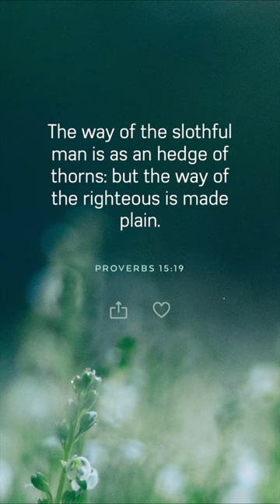Proverbs 15:19 | DO NOT be SLOTHFUL!!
Proverbs 15:19 imparts timeless wisdom about the value of a balanced and purposeful life. It emphasizes the virtue of pursuing integrity and righteousness over quick riches or ill-gotten gains.

Proverbs 15:19: "The way of the slothful man is as an hedge of thorns: but the way of the righteous is made plain."

This verse is part of the Book of Proverbs, known for its collection of practical wisdom, and it speaks to the contrasting paths of the slothful and the righteous.

"The way of the slothful man is as an hedge of thorns": The verse begins by painting a vivid picture. It describes the path of the lazy or slothful person as being filled with obstacles, like a hedge of thorns. It's a metaphor for a life marked by difficulties, challenges, and obstacles that result from a lack of effort and diligence.

"but the way of the righteous is made plain": In contrast, the verse highlights the smooth and straightforward path of the righteous. Those who choose the way of integrity and righteousness tend to find their journey through life unencumbered. It's a metaphor for a life marked by clarity, purpose, and ease.

Proverbs 15:19 teaches us about the consequences of our choices and the value of hard work and righteousness. It's a reminder that a life characterized by diligence, integrity, and a strong work ethic often leads to a smoother and more fulfilling journey.

This verse encourages us to reflect on the way we approach life. Are we willing to put in the effort, to navigate challenges, and to work diligently to achieve our goals and aspirations? Or are we tempted to take shortcuts, pursue quick gains, or avoid the necessary work?

It's a call to consider the long-term rewards of righteousness and hard work over the temporary allure of the easy way out. In a world where shortcuts and quick fixes can be tempting, this verse reminds us that the enduring path of righteousness offers greater fulfillment and purpose.

As you meditate on Proverbs 15:19, consider how you can apply this teaching in your own life. How can you prioritize hard work, diligence, and integrity in your pursuits? How can you choose the path that is clear and filled with purpose, even if it requires effort and persistence? By doing so, you not only align with the teachings of the Bible but also create a life that is both meaningful and fulfilling.